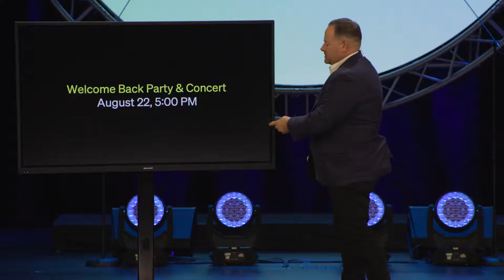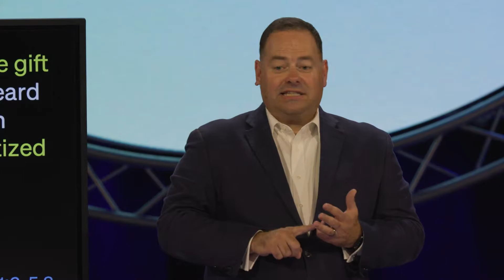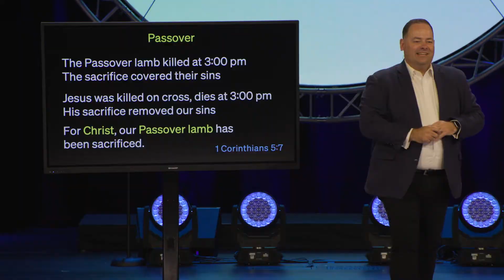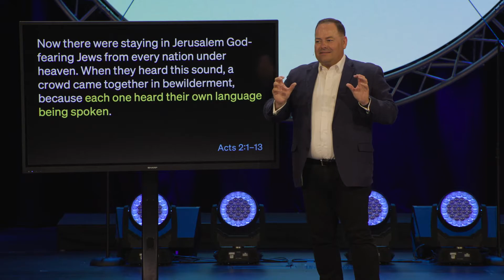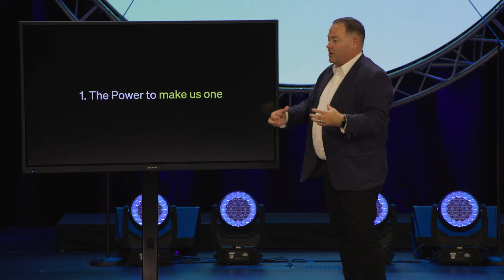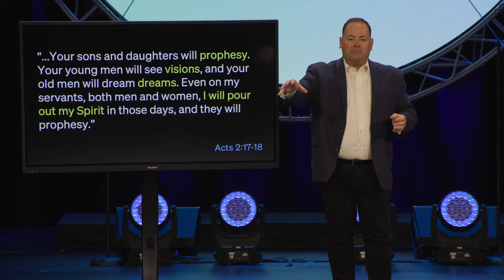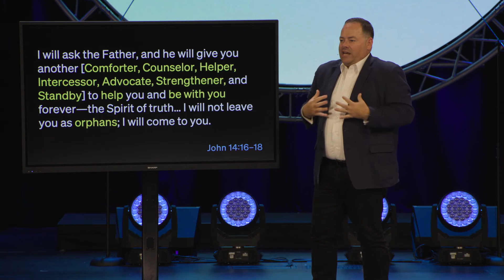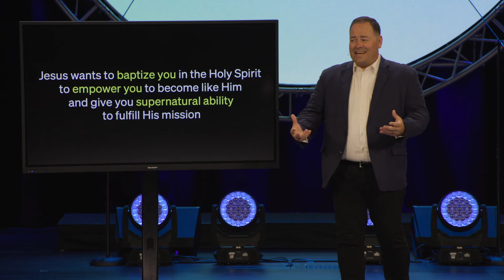The Power of The Holy Spirit - Darryn Scheske